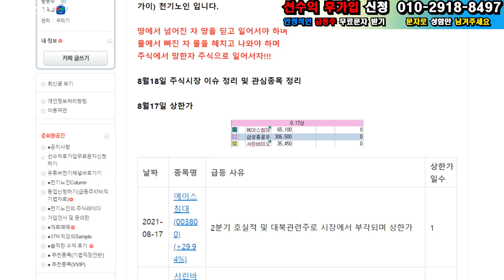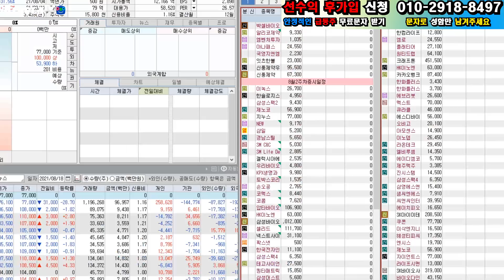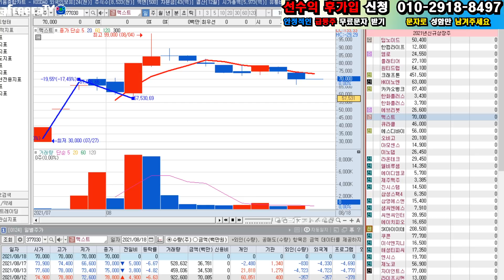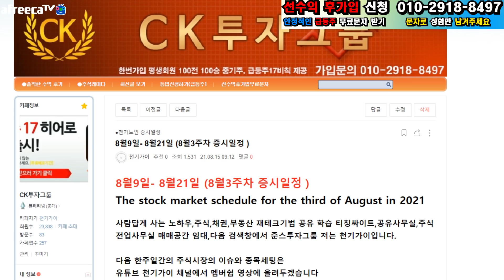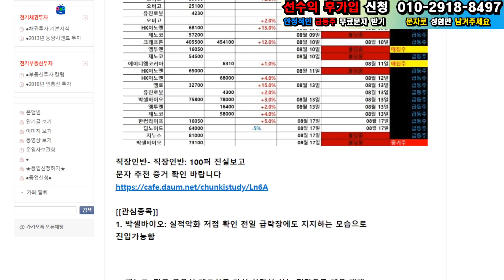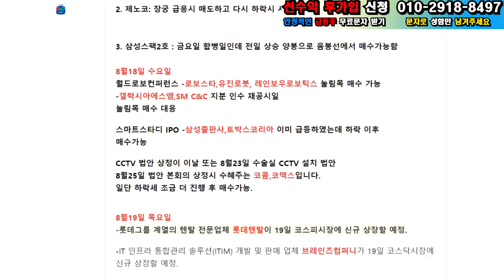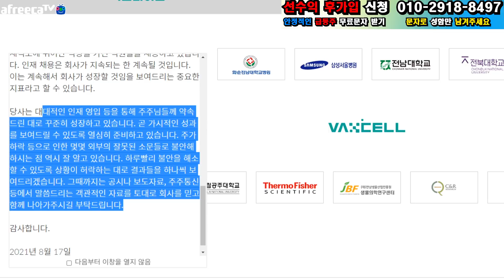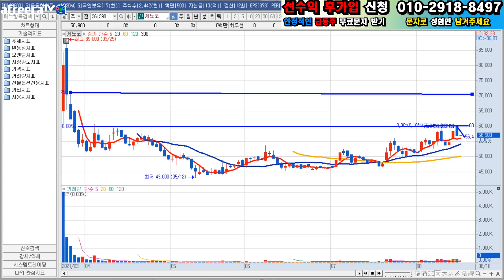8/18관심종목(박셀바이오,제노코,삼성스팩2호)한컴라이프 시가매수 바로 5%수익실현. 딥노이드 하락vi이후ㅡ 매수 바로 3%손절.종가는 하한가, 신규주섹터 이제 관망 하여야 합니다